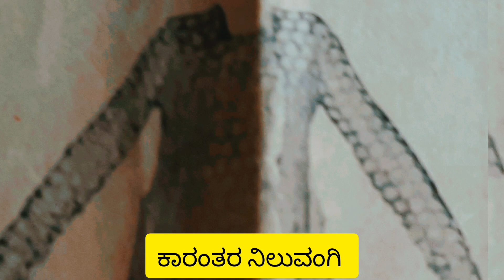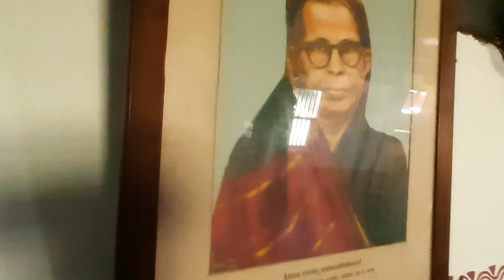ಮಗುವಿನ ನಗು ಮೋಡಿ ಮಾಡಿದೆ ಚಿತ್ರಕಥೆ ಹರಿವಾಣದಲ್ಲಿ ಮೂಡಿದೆ.ಪರ್ಶಿಯನ್ ಕವಿ ಉಮ್ಮರ್ ಕೈಯಮ್.ಕಾರಂತರು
maguvina nagu modi madide,chitrakate
harivanadalli mudide
koni karanthara darbaru
parsian writer ummar kayam
brassna harivanadalli mudibanda chitrakate
madikolli,Vidio purtiyagi nodi, like madi,caments
madi,support madi.